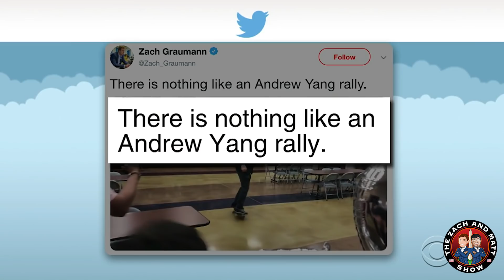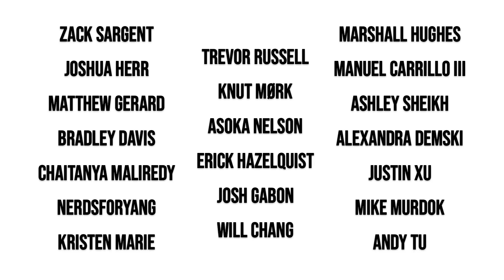Stephen Colbert Misrepresents Andrew Yang's Rally Attendance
Matt fact checks a claim by 'Late Show' host Stephen Colbert stating 2020 Democratic Presidential candidate Andrew Yang's rally last week at a Las Vegas union hall was "sparsely attended."

YangGang AndrewYang Colbert Deposit $100 into WeBull using my link and get 2 free stocks valued up to $1,400